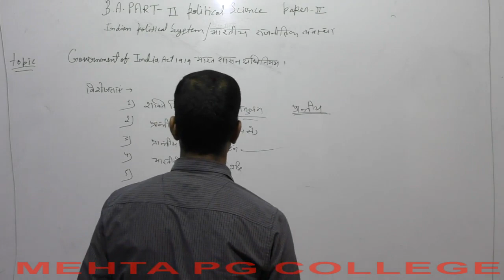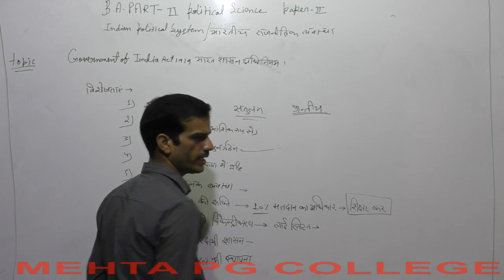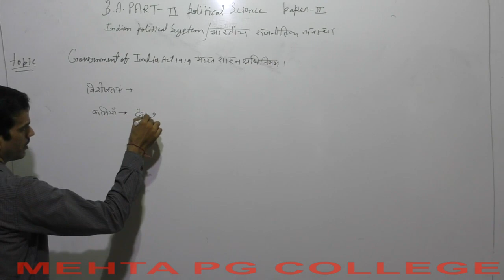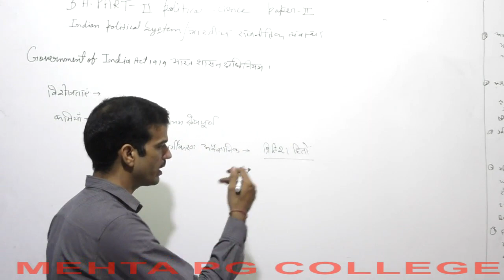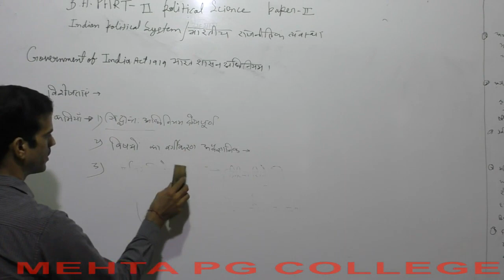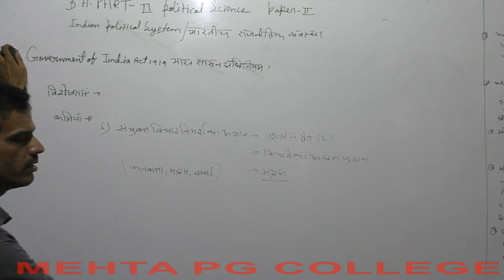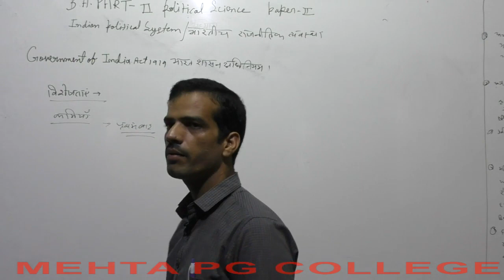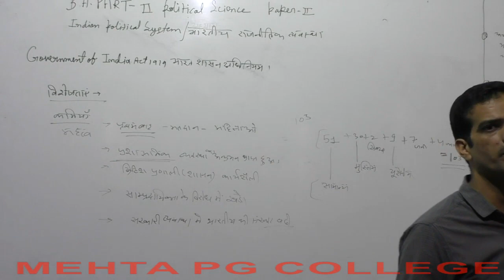B.A PART-II YEAR (INDIAN POLITICAL SYSTEM)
GOVERNMENT INDIA ACT 1919 1